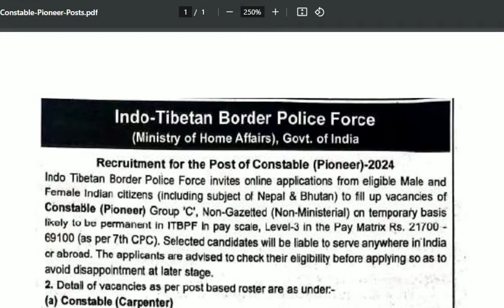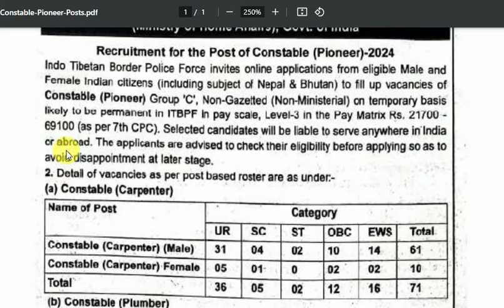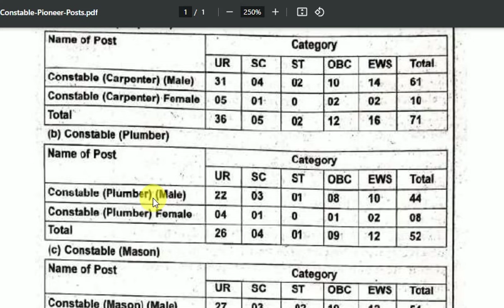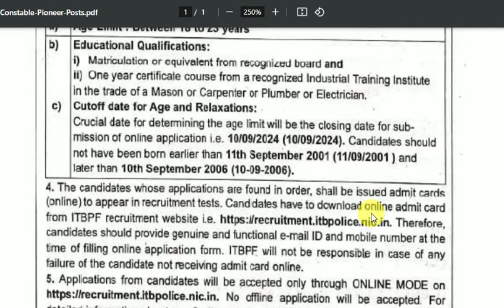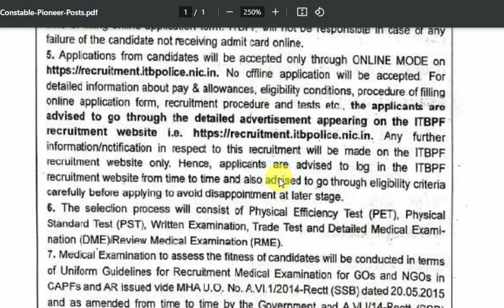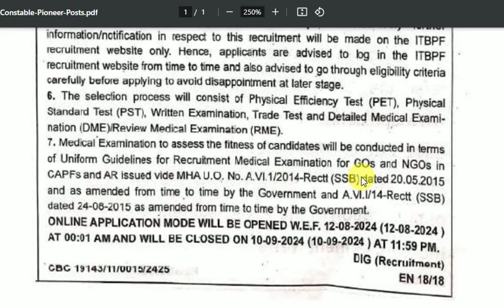ITBP PIONEER GOVT JOBS, ITI PERMINENT JOBS, ITI CARPENTER JOBS, ITI PLUMBER, MASON, ELECTRICIAN JOBS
Starting Date for Apply Online & Payment of Fee: 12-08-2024 at 00:01 am
Last Date to Apply Online & Payment of Fee: 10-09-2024 at 11:59 pm
i.e., Candidates should not have been born earlier than 11th September 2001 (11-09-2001) and later than 10th September 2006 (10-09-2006).